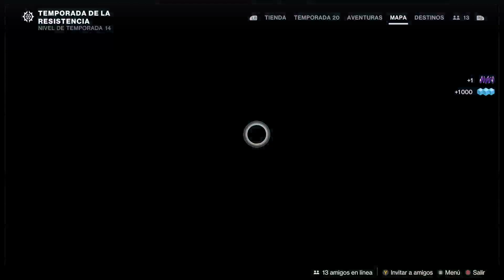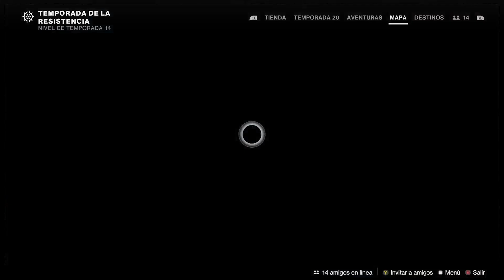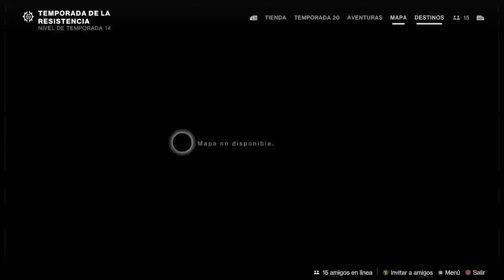DESTINY 2. NUEVA TEMPORADA DE LA RESISTENCIA. RAMDOM